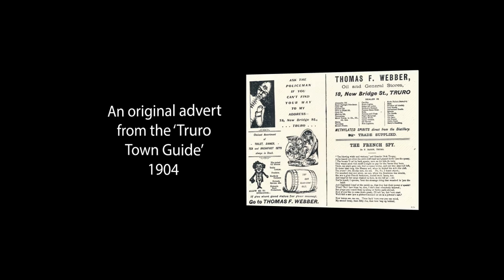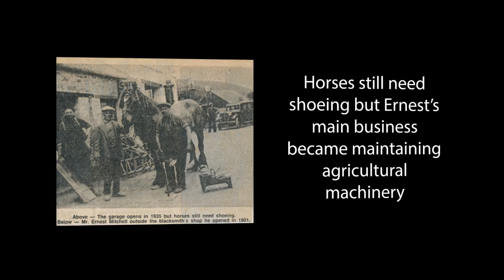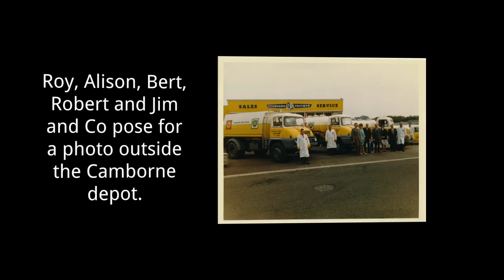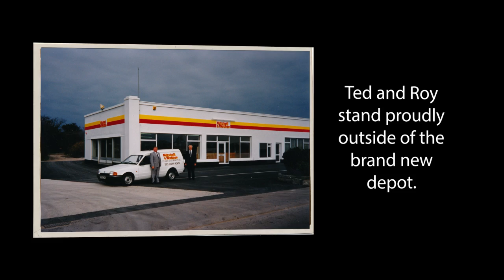Your local oil supplier for over 100 years | Mitchell and Webber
Mitchell and Webber are a company with a rich history and today, are one of the oldest family-run oil companies in the country.

Ever since Frederick Webber setup his packman's round and Ernest Mitchell took over the family smithy, customer service and reliability have always been paramount.

This short film looks back at how Mitchell and Webber was born and how they have grown into 'your local oil supplier', keeping you 'reliably warm'.

For more information on all that Mitchell and Webber can do for you head to: